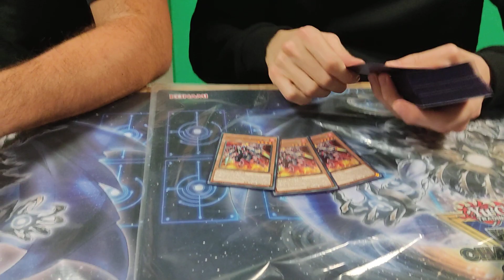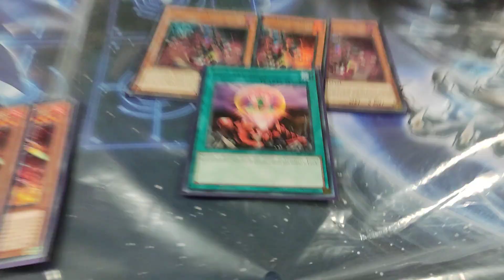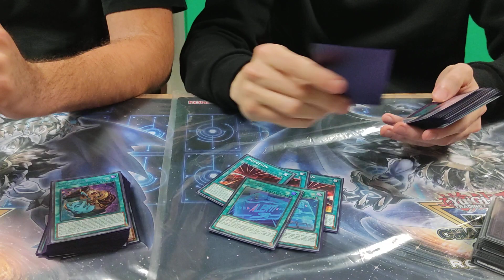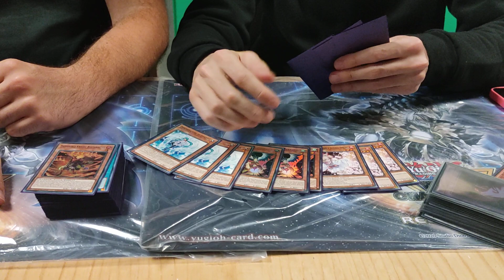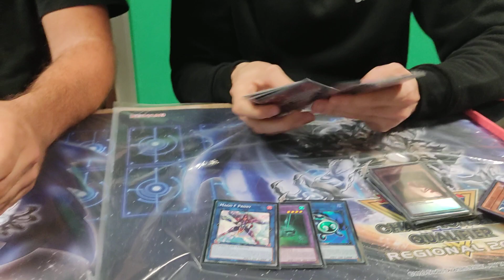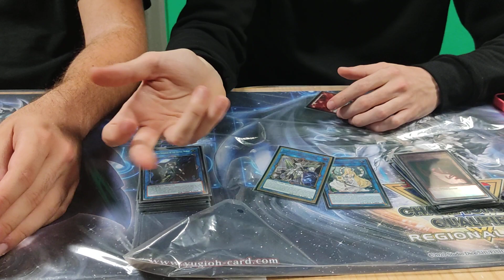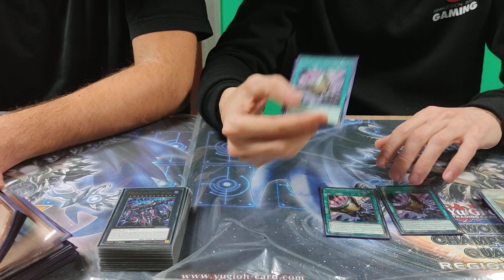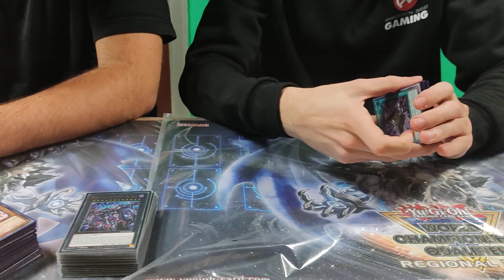YuGiOh Regional Qualifier 2024 Modena - Rescue ACE 3rd/5th Lorenzo Muselli/Giuseppe Tarsitano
- Yu-Gi-Oh! Italia

- CHAPA'S PLAYMATS ( Cercate Playmate personalizzati, visitate la sua pagina)